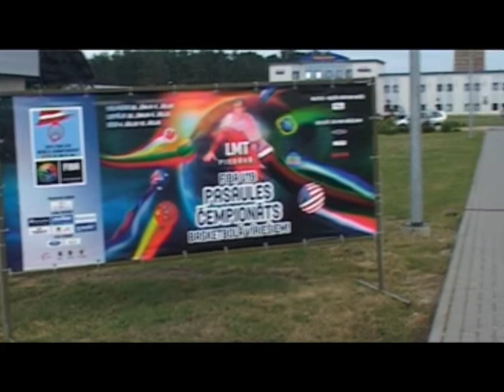Sasniegumu un augstu sasniegumu sports 2011